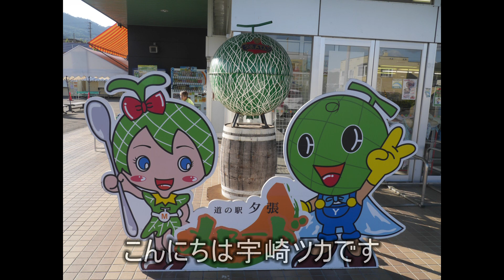「札幌時計台」北海道【観光】え！？ちっさ！これだけ？静かに佇む白い時計台【三大がっかり名所】